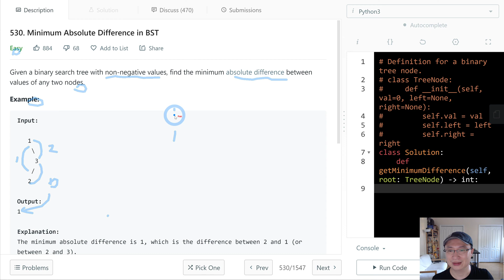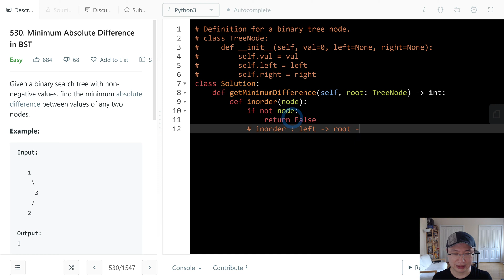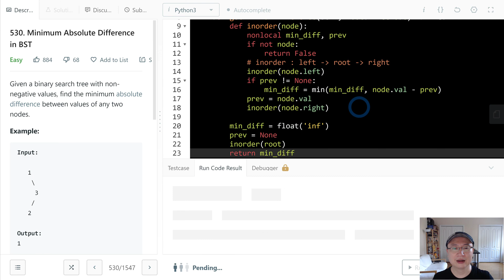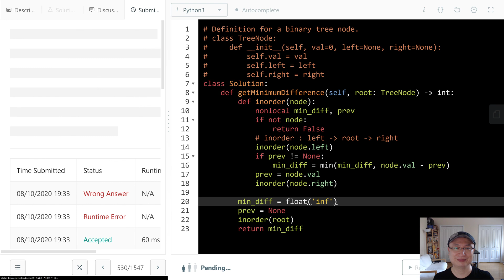530. Minimum Absolute Difference in BST | English | Easy